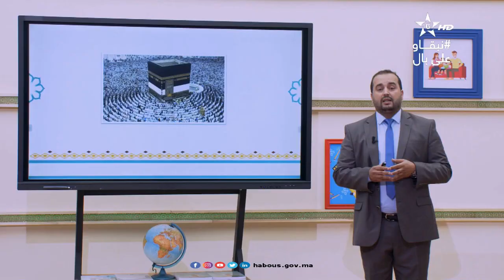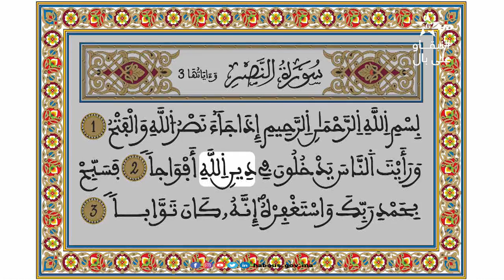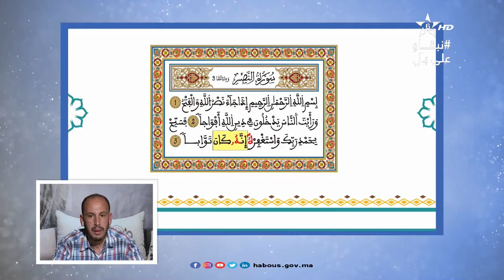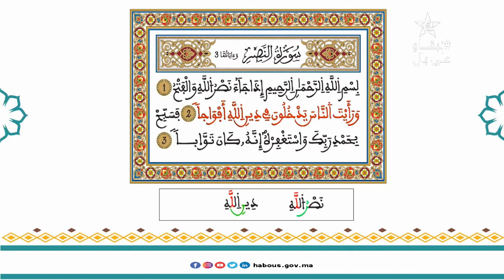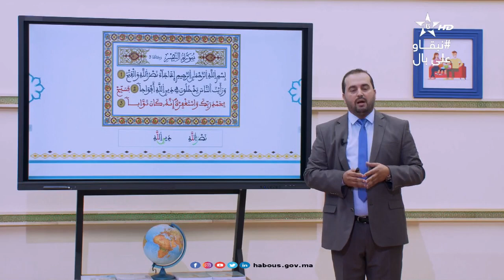الحلقة 31: سورة النصر وآياتها 3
ترتيل سورة النصر وحفظها وفهم معانيها